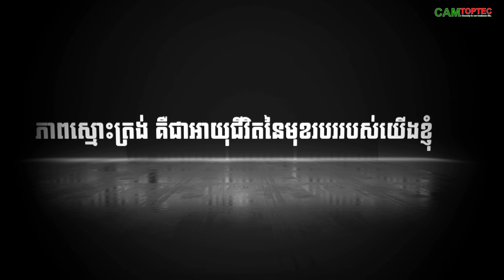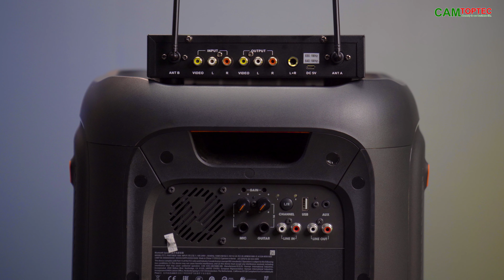របៀបសារេសម្លេង​ មេក្រូ M12 ជាមួយ PARTYBOX300 និង PARTY1000 អោយច្រៀងពីរោះ 4K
-JBL PARTYBOX300 តម្លៃ 399$ (120W)
-JBL PARTYBOX1000 តម្លៃ 919$ (1100W)
-មេក្រូ​ M12 តម្លៃ 150$
👉មានបង់រំលស់ជាមួយធានាគារ AEON
👉ធានារយះពេលមួយឆ្នាំពី JBL Cambodia

សូមទាក់ទង៖
+ JBL Showroom ទល់មុខផ្សារឃ្លាំងរំសេវ(ថប សោន)ពិភពផលិតផល JBL:
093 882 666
+ JBL Showroom ទល់មុខផ្សារហេងលី(ខេម សោន)ពិភពធុងបាស JBL:
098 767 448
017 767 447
+ JBL Showroom ផ្សារទំនើបស៊ីធីម៉ល(ថិច សោន)៖
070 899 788